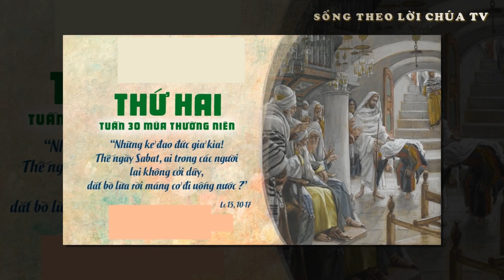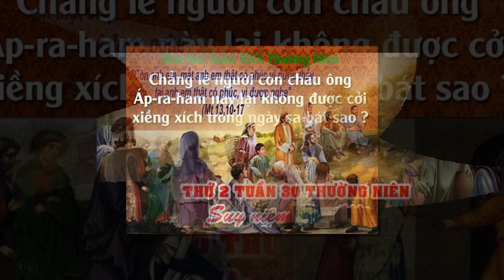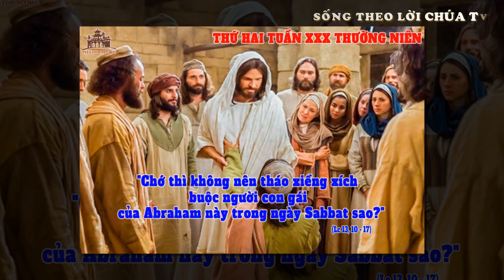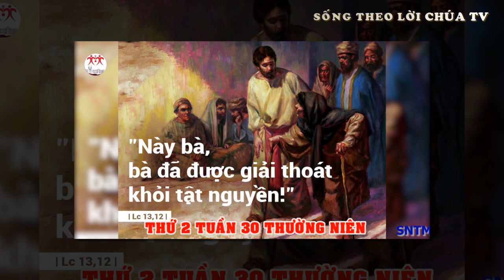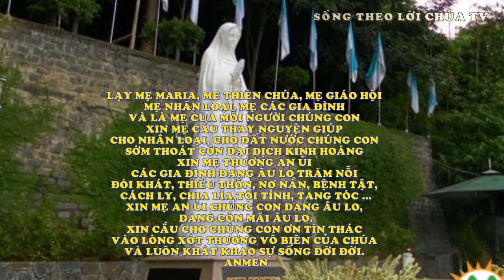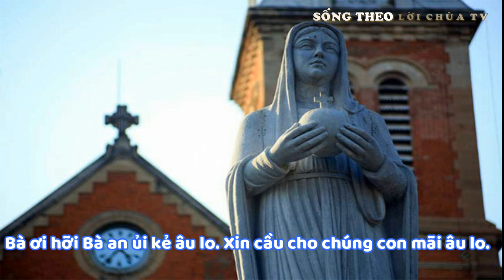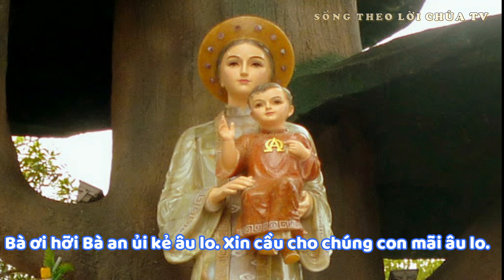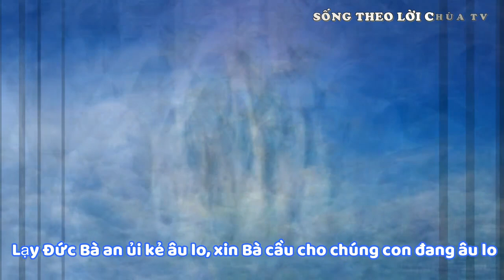LỜI CHÚA NGÀY 25 /10 THỨ 2 TUẦN 30 THƯỜNG NIÊN - PM CAO HUY HOÀNG, ĐỨC TRỌNG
Bài hát trong Video :
ĐỨC MẸ AN ỦI KẺ ÂU LO 2
SÁNG TÁC  : PM CAO HUY HOÀNG
TRÌNH BÀY : TRẦN THANH HUYỀN

1. Âu lo vì tội vì tình, âu lo vì chuyện mưu sinh. Âu lo vì mất niềm tin yêu, âu lo Bà ơi trăm chiều
2. Âu lo vì nợ vì tiền, âu lo ngàn nhục oan khiên. Âu lo tuổi đã chiều bên hiên, âu lo ngàn đêm ưu phiền
3. Âu lo thời tận thời tàn, âu lo vì bệnh nguy nan. Âu lo đời thế trần tiêu tan, âu lo tìm quê thiên đàng
ĐK. Lạy Đức Bà an ủi kẻ âu lo, xin Bà cầu cho chúng con đang âu lo. Trăm nỗi âu lo giày vò hồn con nát tan. Trăm nỗi thương đau lụy phiền hồn con xót xa. Bà ơi hỡi Bà an ủi kẻ âu lo. Xin cầu cho chúng con mãi âu lo.